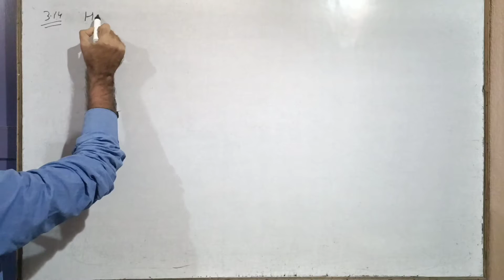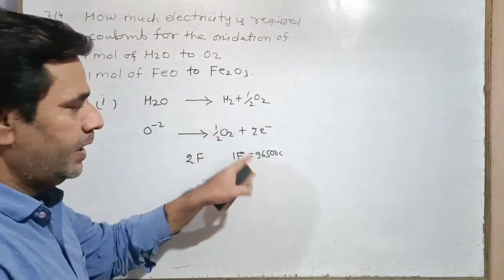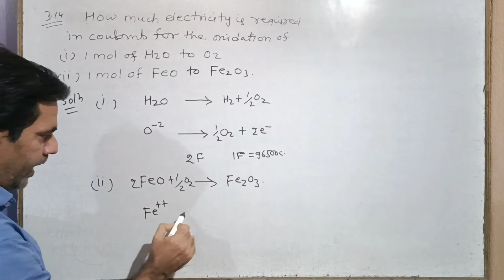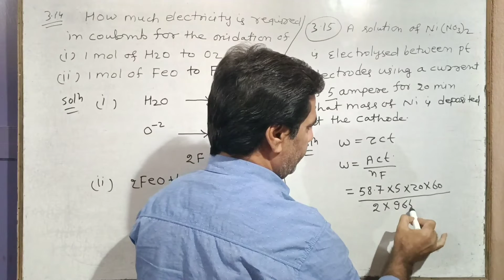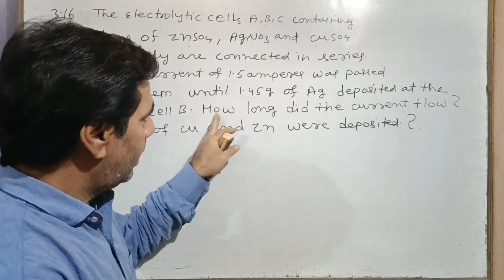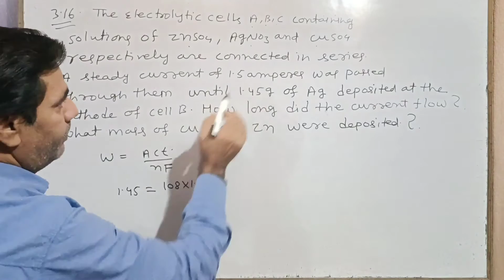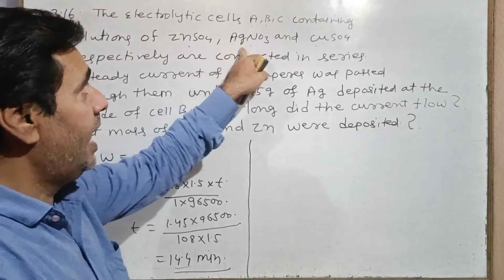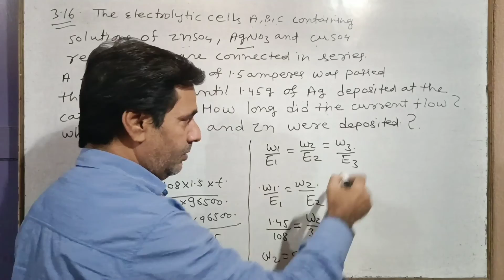NCERT Exercise solutions #52 | Electrochemistry | Class 12, NEET, IIT-JEE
In this video we'll discuss NCERT Exercise Problems...